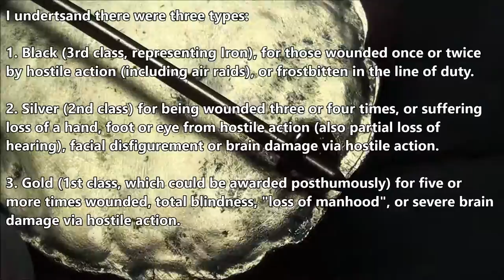HISTORIC gold GERMAN WOUND BADGE from WORLD WAR 1 - German war medal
I bought this old German war medal, called a gold "wound badge", a long time ago as a child going to and from garage sales with my family. I don't remember much about this war medal and was hoping someone out here in youtube land could offer a more precise definition of this German war medal. Thank you!

Song title: smart riot by huma-huma